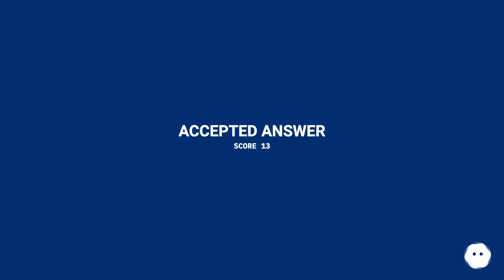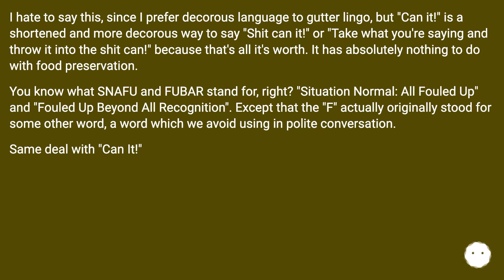The original, literal sense is “to preserve (food) in a can”. Derived from this meaning is the se...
Track title: The World Wide Mind

Chapters
00:00 What Does "Can It!" Mean, As Used By Alex Chadwick?
00:48 Accepted Answer Score 13
01:16 Answer 2 Score 2
01:51 Thank you